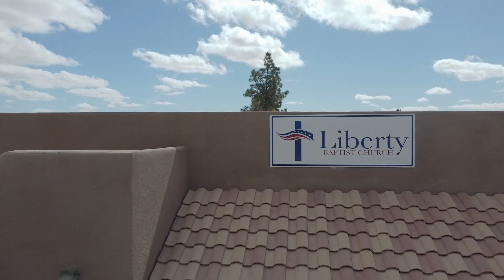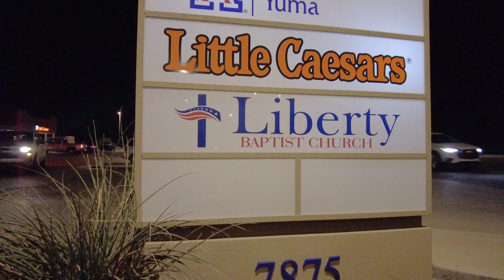Liberty Baptist Church - About Us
About Liberty Baptist Church of Yuma, AZ - Pastor Tom McConkey